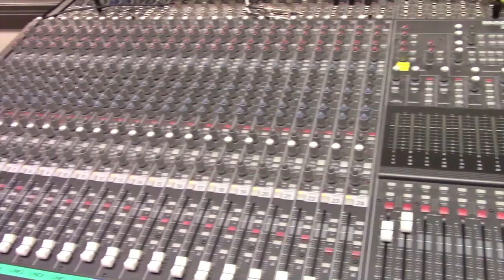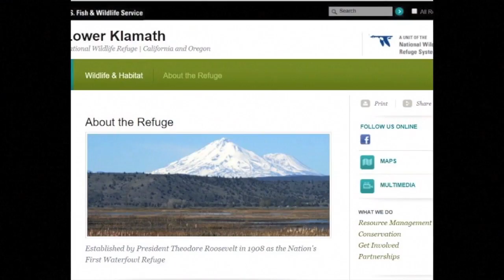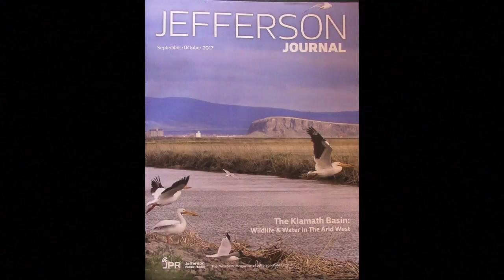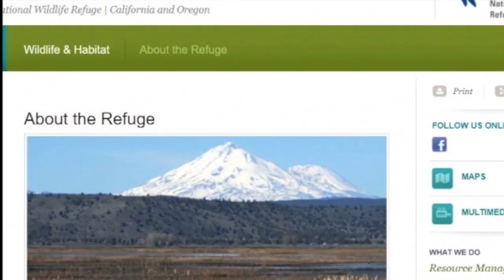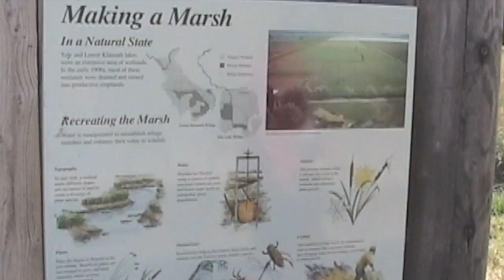RUR Episode 69 Seg 1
In this Segment of the Episode on wildlife refuges explore the role of the National Wildlife Refuge System in providing migration habitat for a number of bird species. This segment is part of Episode 69 of Ramping Up your English. Visit LetzCreate.org for the full episode. Click on the Episode 69 page.